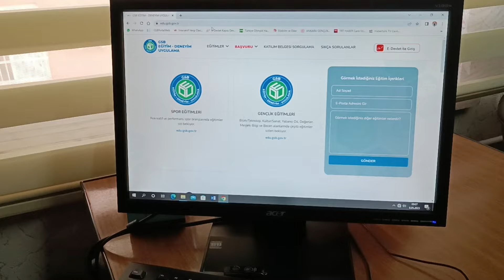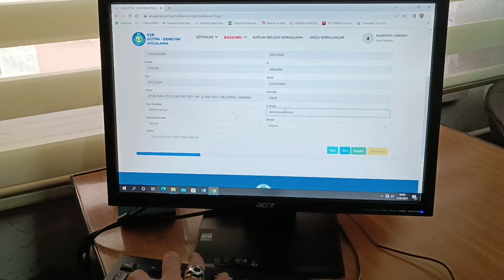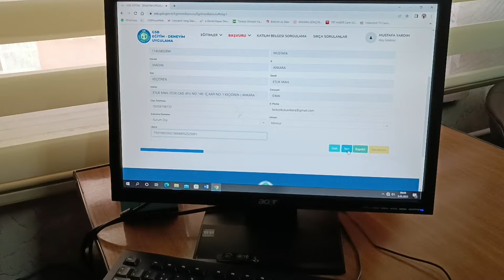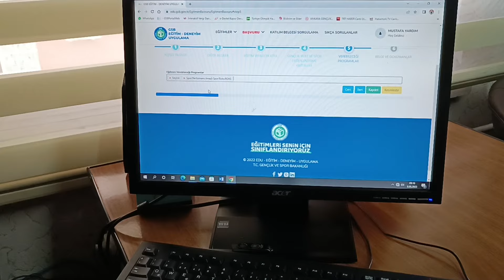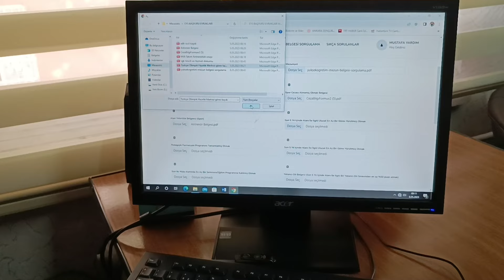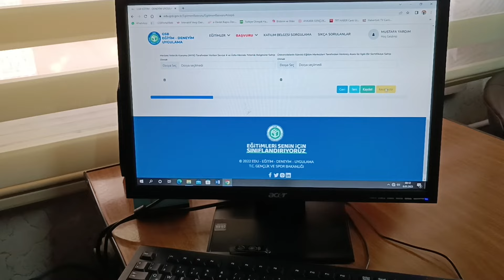EYS Eğitim Görevlisi Başvurusu nasıl yapılır.Gerekli evraklar nelerdir. ❓